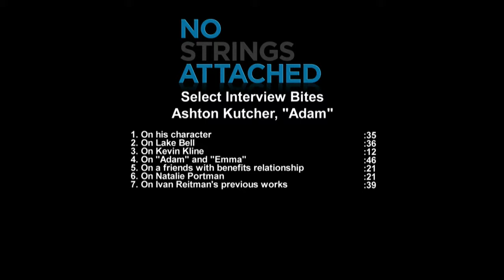NoStringsAttached EPK 08 h264 hd